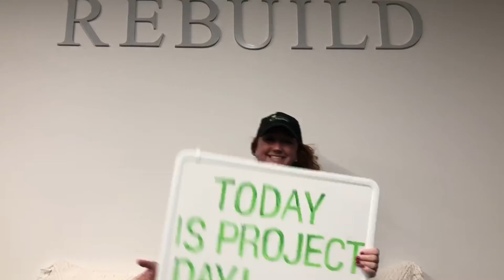Today is Project Day - Pass it On!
See the [Re]build projects in action by following RebuildingMonth on Facebook, Twitter and Instagram!